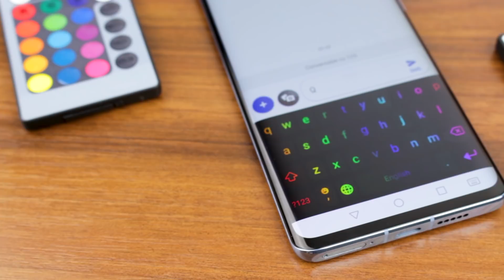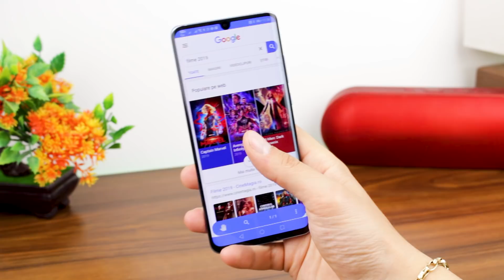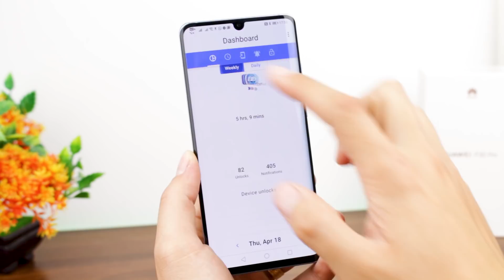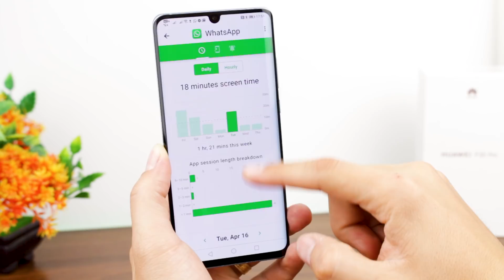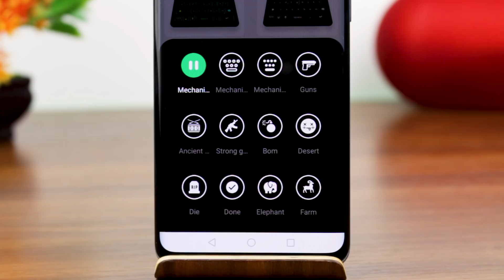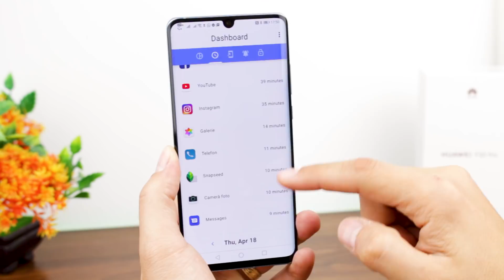3 APLICATII UTILE pentru ANDROID - MUST HAVE !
In video-ul de astazi, am sa va prezint 3 aplicatii utile si importante in acelasi timp pentru telefoanele ce ruleaza sistemul de operare Android.

Aplicatiile sunt gratuite si le puteti descarca din link-ulrile de mai jos.

Cumpara cu acest cod ► QUICK570 de pe Quickmobile si primesti un discount de 3% la toate produsele !